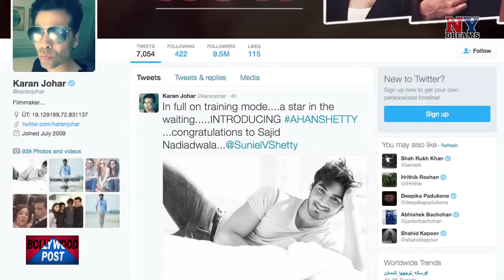BP 20 Full